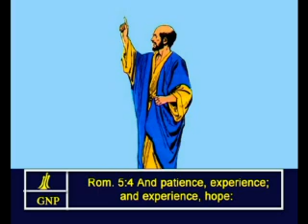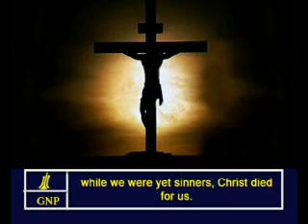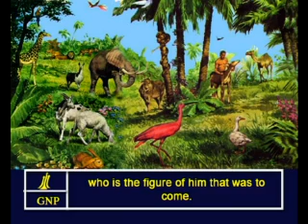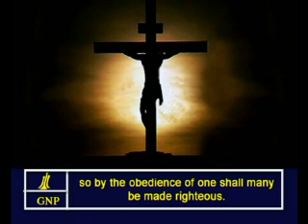Romans -5 English Picture Bible